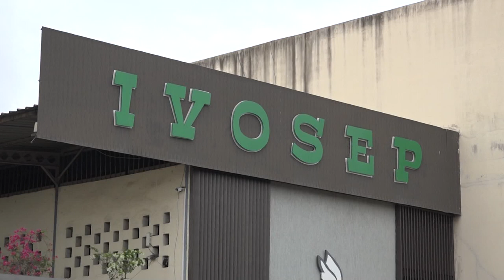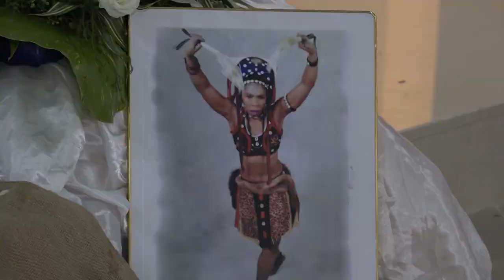Culture : La Côte d'Ivoire rend un dernier hommage à Rose Marie Guiraud